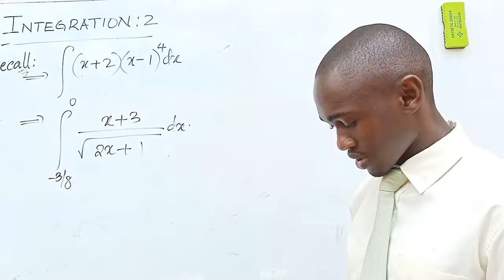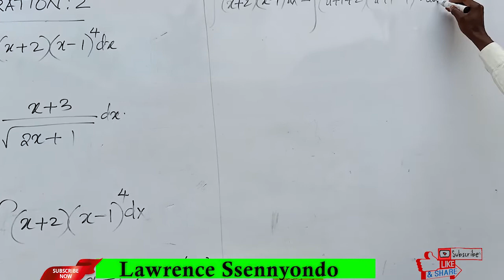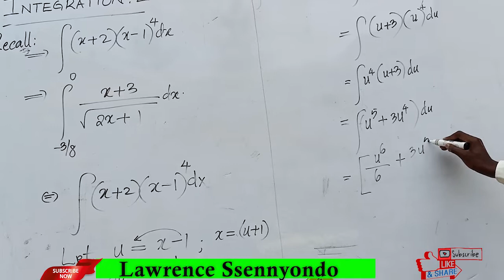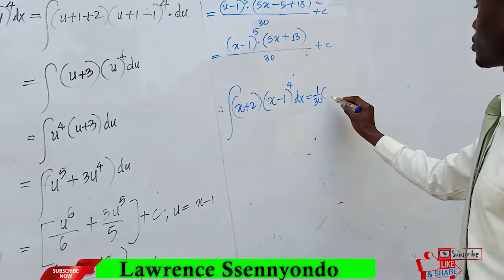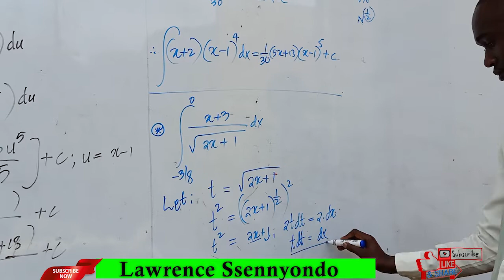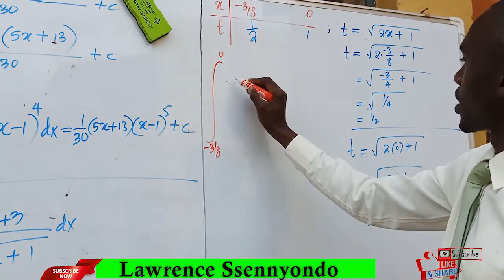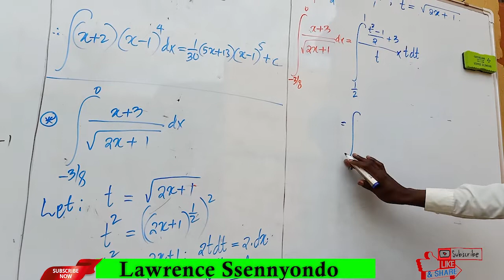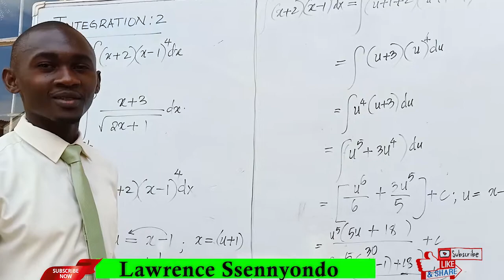Integration2 (change of the variable2)